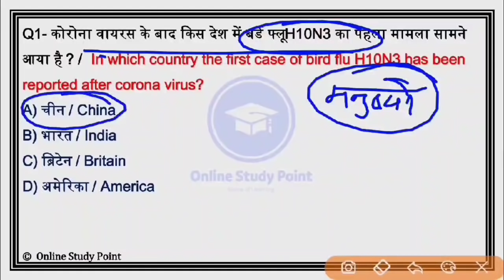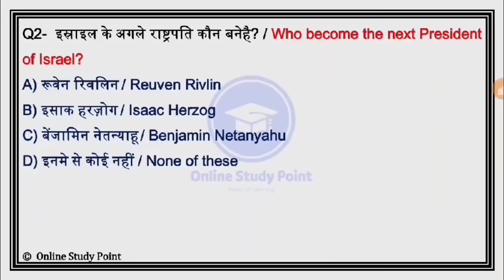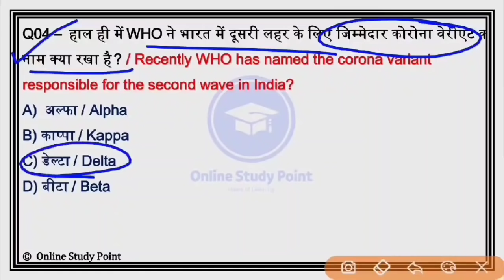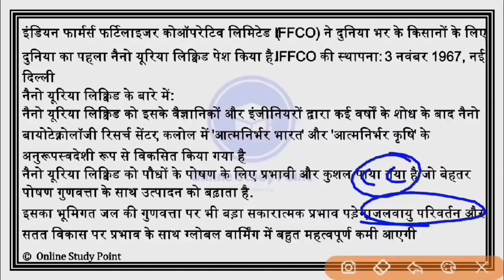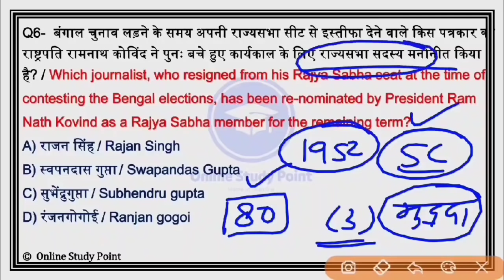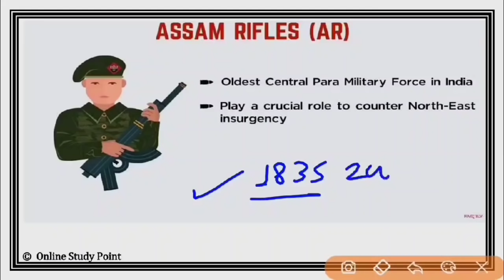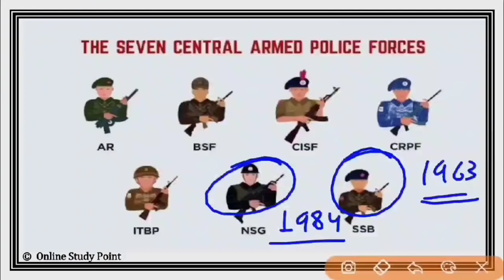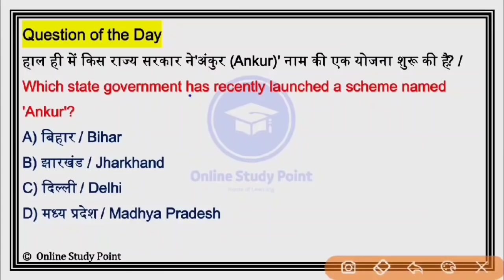Daily Current Affairs | 4 June Current affairs 2021 | Current gk -UPSC, Railway,SSC, SBI